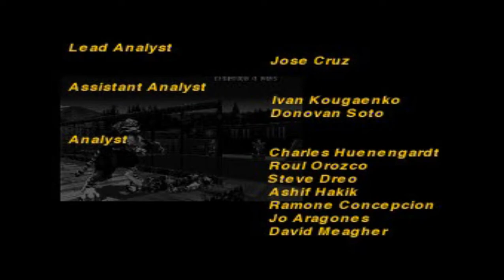Bloody Roar 1 - Mitsuko Arcade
"Mitsuko's so ugly"
"Worst character ever, glad she's not playable again after Bloody Roar 1"
"I'd like a musclebound lady in fighting games but please don't make her Mitsuko"
"Mitsuko who?"

People hating on her/ignoring her mere existence are missing out on how awesome she is, and how accurate she looks as a mother. Yes, I'm playing her because I love her. She's literally my favorite among the 4 characters playable only in Bloody Roar 1. Uriko's pretty lucky to have a mother like her, "ugliness" by reception be damned.